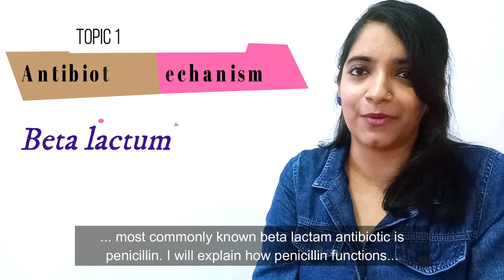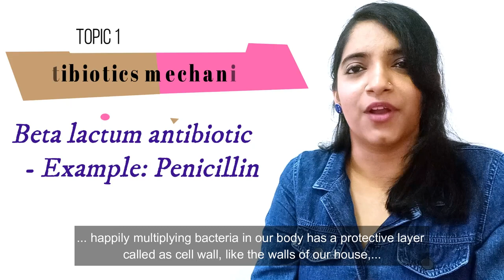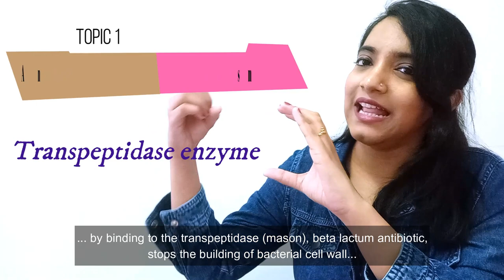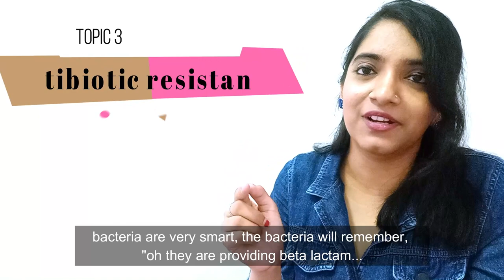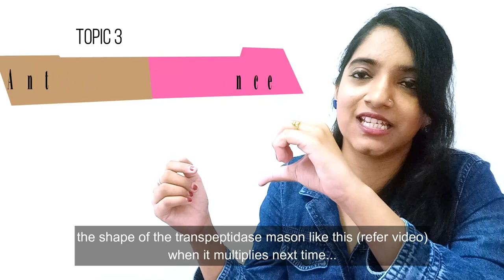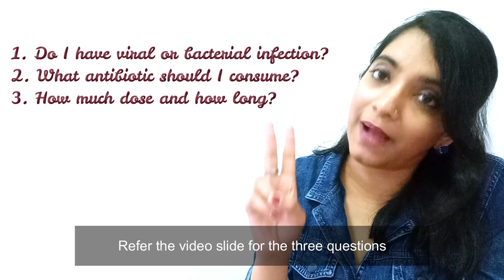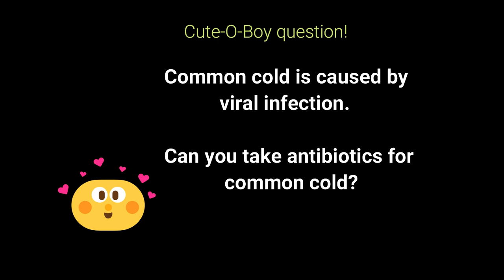Antibiotics: Do's and don'ts | Antibiotic resistance | Super bugs | In Tamil | Kanmani talks science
In this video, you can learn how to properly use antibiotics with the advice of your doctors to effectively fight against super bugs!

In this video, you will learn about three important things:
1) Antibiotics mechanism
2) Antibiotic resistance
3) How to prevent antibiotic resistance

Read further from the following scientific articles and authentic sources such as World Health Organisation (WHO). I have quoted open source articles that I found simple (comparatively) and relevant below:

Laxminarayan, R., & Chaudhury, R. R. (2016). Antibiotic resistance in India: drivers and opportunities for action. PLoS medicine, 13(3).

Izaki, K., Matsuhashi, M., & Strominger, J. L. (1966). Glycopeptide transpeptidase and D-alanine carboxypeptidase: penicillin-sensitive enzymatic reactions. Proceedings of the National Academy of Sciences of the United States of America, 55(3), 656.